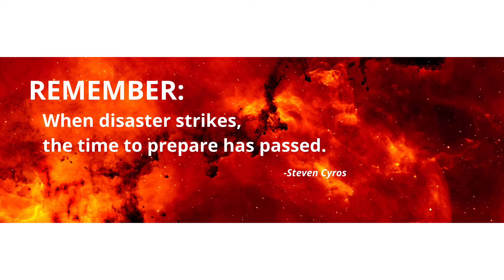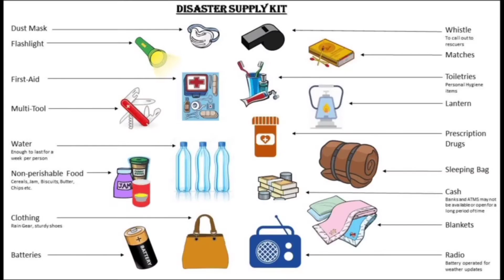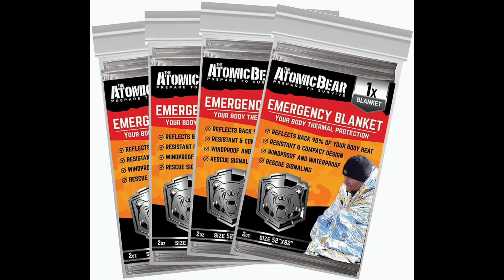| EMERGENCY PREPAREDNESS | HOW TO PREPARE A DISASTER SUPPLY KIT | LORENZO JADICE |